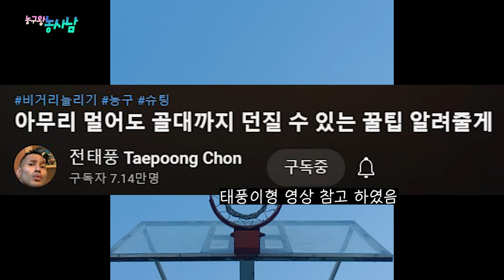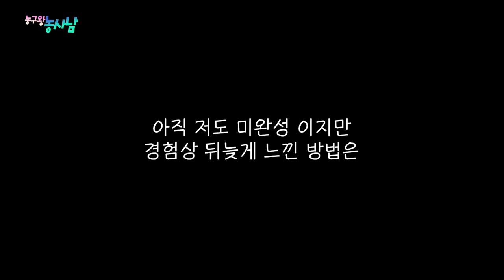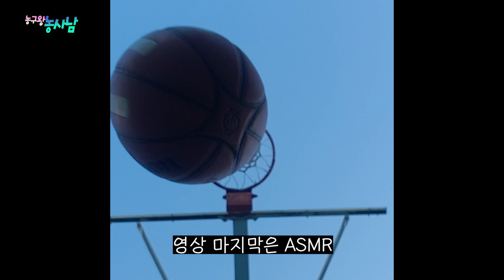농구슛 : 상체 힘 빼는 연습 basketball shoot practice to relax your upper body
@taepoong3 태풍이형 감사합니다~!!!